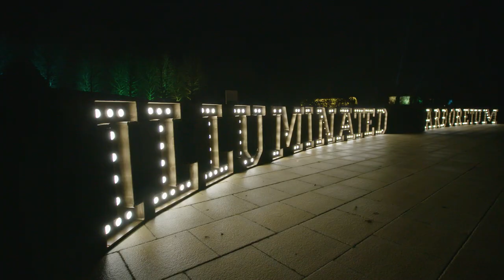Illuminated Arboretum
Join us for an evening to remember as we light-up the National Memorial Arboretum after hours and begin the festive season with a kaleidoscope of colour as Illuminated Arboretum returns for 2022.

Follow Illuminated Arboretum through our gardens and woodland and enjoy the atmosphere of the Arboretum at night.